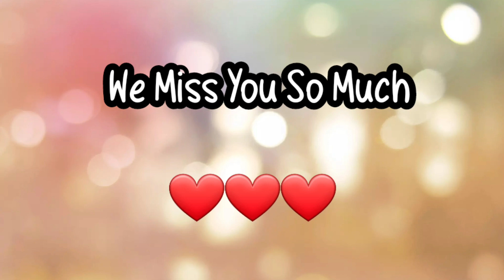bts in the soop.. we miss you all..